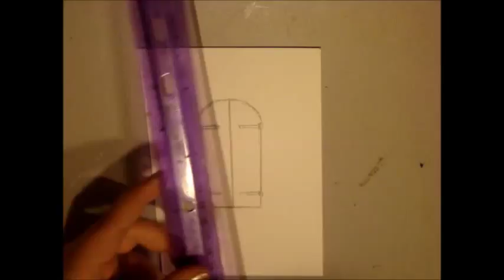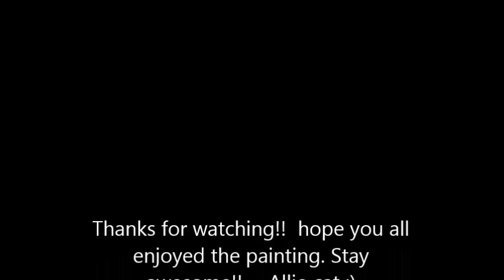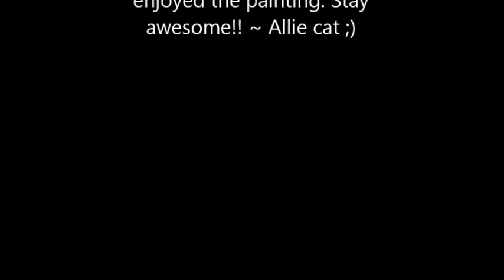Italian red door~ Speed watercolor painting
Hey Guys!! Here is my third Italy video :)... I hope you guys like it! I've been going sorta overboard with door paintings but whatever :P. I might put them in a note card set or something :). I didn't video tape me inking the painting cause my battery was low and it would've taken sorta long haha. Please comment and subscribe! Stay Amazing guys! ~Allie Cat ;)